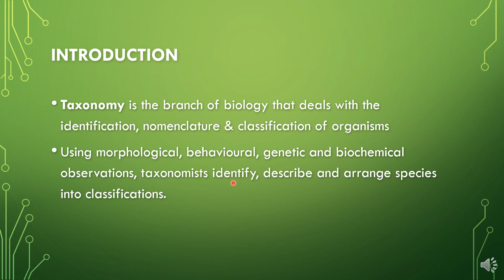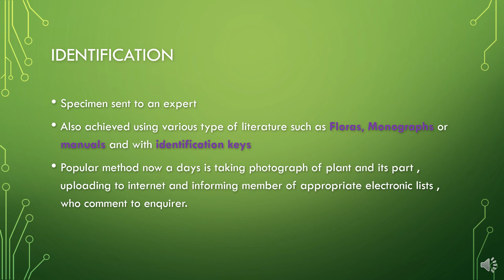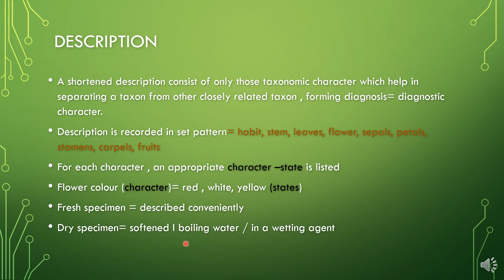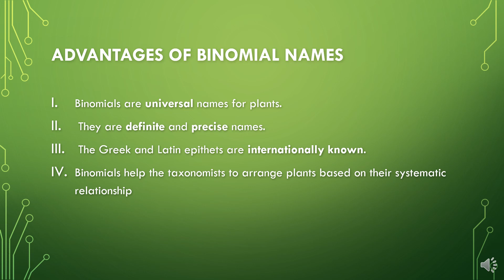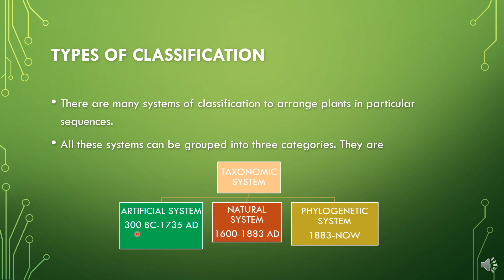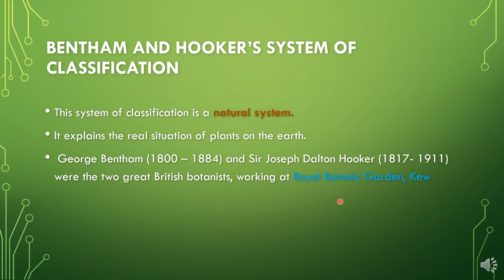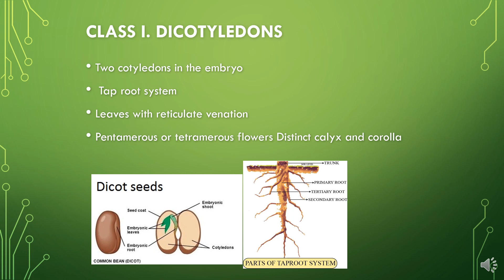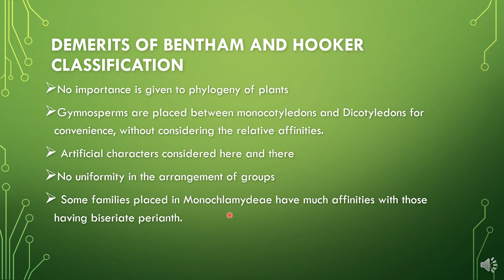TAXONOMY: BASIC CONCEPT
WHAT IS TAXONOMY. OBJECTIVES OF TAXONOMY. BIONOMIAL NOMENCLATURE. CLASSIFICATION SYSTEMS.